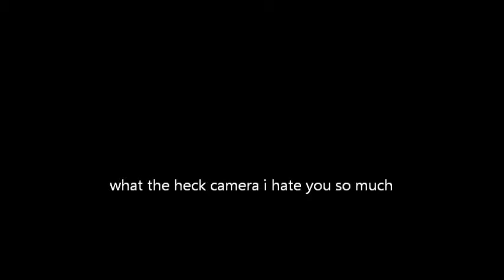One In The Chamber I HATE MY CAMERA!!!!!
i hate my camera so much it just had to ruin my video